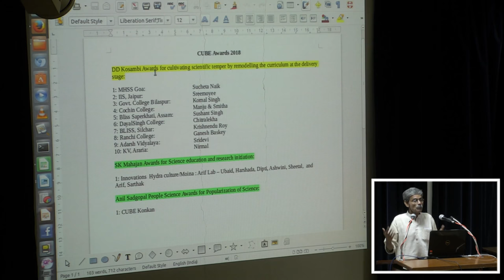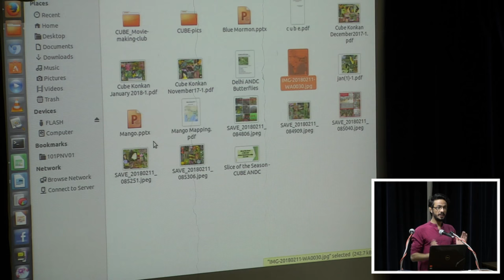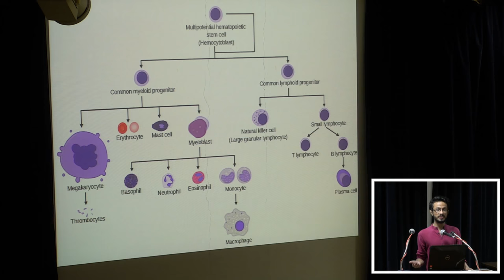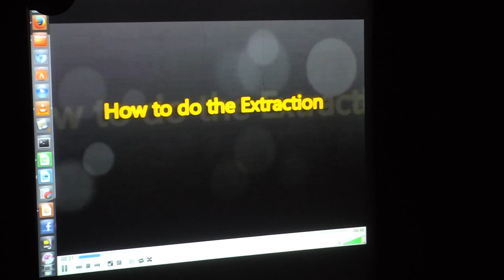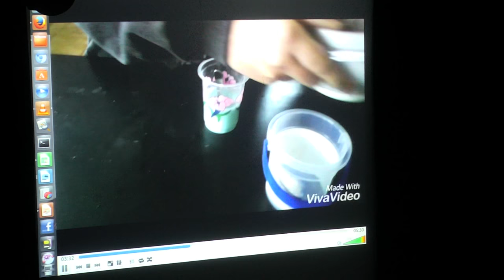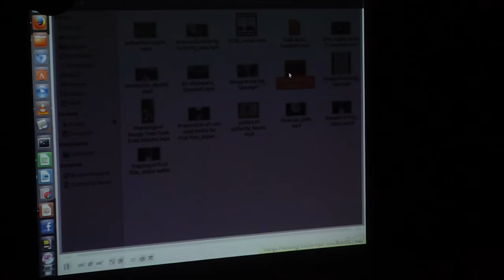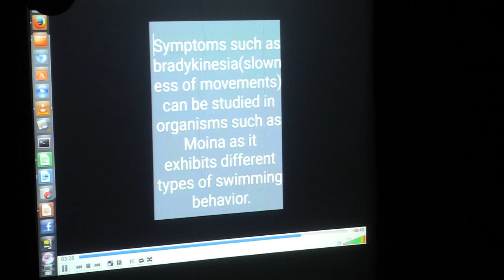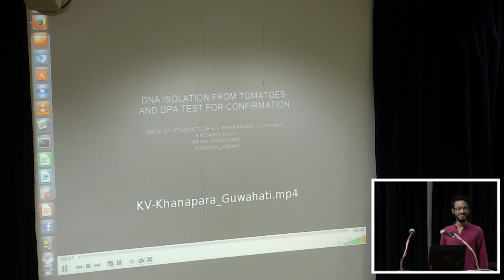CUBE Winter Meet 2018 - CUBE Awards, Mango Phenology, CUBE Movies, Conclusion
The set of videos are about school and college student presentations on model organisms at the CUBE winter meet 2018

00:00:01  CUBE Awards Annoucement

00:06:04  Mango Phenology Studies Across India
00:15:22  Slice of the Season

00:17:49  Introducing Drosophila as a Model for Immunology Studies

00:24:15  CUBE Movies by Cubists

01:16:16  Conclusion of the CUBE Winter Meet 2018